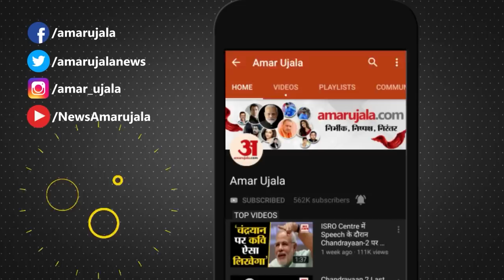Rahul Gandhi की Bharat Jodo Yatra पर Ravi Shankar Prasad का बड़ा आरोप, Red Fort वाले बयान से हंगामा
राजधानी दिल्ली में भारत जोड़ो यात्रा के दौरान लालकिले से राहुल गांधी के संबोधन को लेकर भाजपा हमलावर हो गई है। भाजपा नेता रविशंकर प्रसाद ने राहुल गांधी पर निशाना साधते हुए कहा कि राहुल गांधी प्यार फैलाने की बात कर रहे हैं